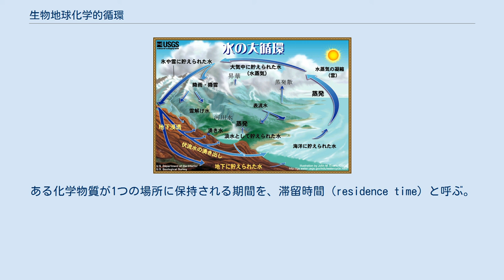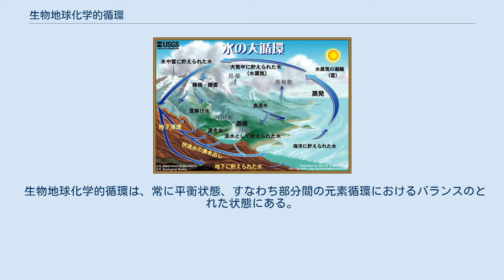生物地球化学的循環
生物地球化学的循環（せいぶつちきゅうかがくてきじゅんかん、英: Biogeochemical cycle）は、生態学や地球科学において、生態系の生物や無生物を循環する元素や分子の循環経路を指す用語。
全体として元素は再利用されるが、循環経路の中には元素が長時間に渡って蓄積される部分も含まれる。
 水循環のモデル図 生命体内のあらゆる元素は、生物地球化学的循環の一部である。
生命体の一部としてだけでなく、水（水圏）や陸（岩圏）や大気（大気圏）といった無生物的なものも循環経路に含まれる。
地球上の生物的要因は生物圏として集合的に参照される。
炭素、水素、酸素、窒素といった元素やそれらで構成される分子などは、生態系内の各生命体が構成する閉鎖系で使われる。
すなわち、それらの物質は開放系として、失われたり、補給されたりしているのではなく、再利用されている。
太陽は光の形で地球上に常にエネルギーを与え、それが食物連鎖において使われたり、熱という形で失われたりする。
 地球上の物質は、太陽光のように常に補給されているわけではない。
ごく稀な隕石以外に物質を外から補給されることはなく、現に地球上にある物質が存在しているだけである。
そのため、地球上の物質はあらゆる場面で再利用されている。
そのような物質の循環には生物圏も、水圏/岩圏/大気圏も関わっている。
「生物地球化学的」という言葉の、「生物」は生物圏を意味し、「地球」は水圏/岩圏/大気圏を意味する。
「化学的」はもちろん、その循環する化学物質を指している。
 化学物質は、時には長い間同じ場所に保持されることもある。
このような場所を貯蔵所（reservoir）と呼び、例えば石炭の鉱床は炭素を長い間貯蔵している。
短期間しか同じ所に留まらない化学物質は、交換プール（exchange pools）にあると言える。
一般に、貯蔵所は非生物的要因であり、交換プールは生物的要因である。
交換プールの例として動物や植物があり、それらは炭素を一時的に利用し、空気中などの周辺の媒体にそれを放出する。
炭素が植物や動物の体内に留まっている期間は、石炭鉱床と比較すると短い。
ある化学物質が1つの場所に保持される期間を、滞留時間（residence time）と呼ぶ。
 生物地球化学的循環は、常に平衡状態、すなわち部分間の元素循環におけるバランスのとれた状態にある。